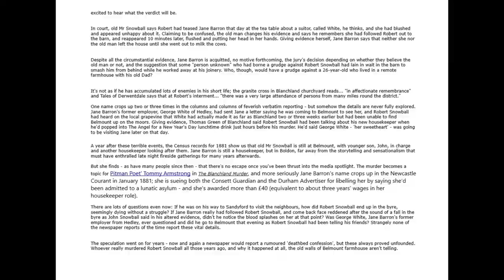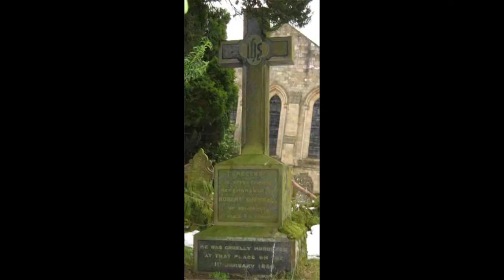Belmount Farm The murder house with creepy dolls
Murder most foul at Belmount Farm

Today the ruined farmhouse of Belmount is like many lonely spots out on the moor above Ramshaw, the wind sighing sadly through the rotting timbers of old window frames and roof joists. But Belmount has a fascinating, dark secret which it has kept to itself for more than 130 years; if those tumbledown walls could speak, they would tell us who murdered Robert Snowball in his workshop on New Year's Day, 1880.